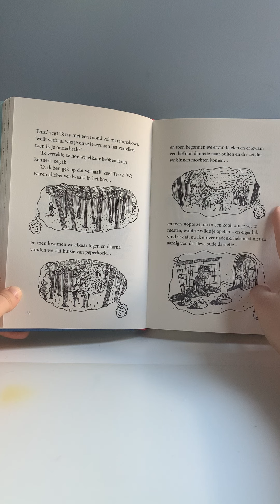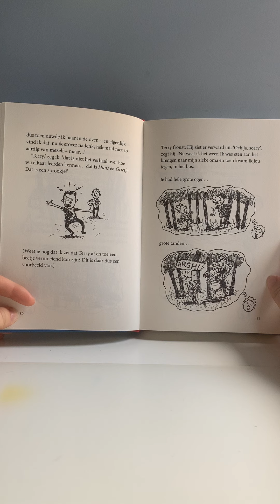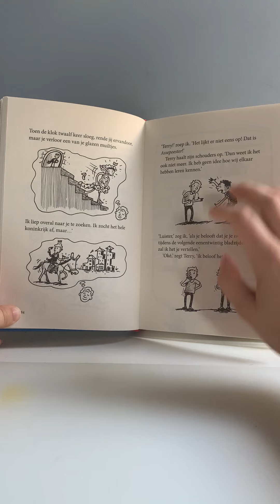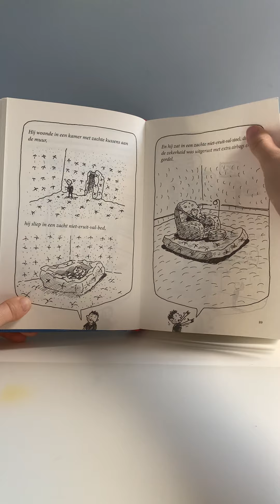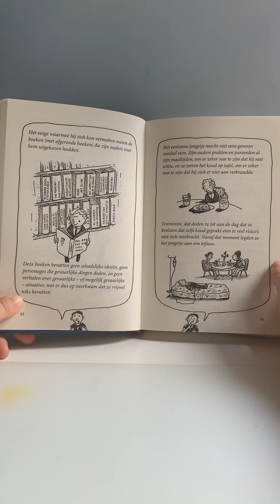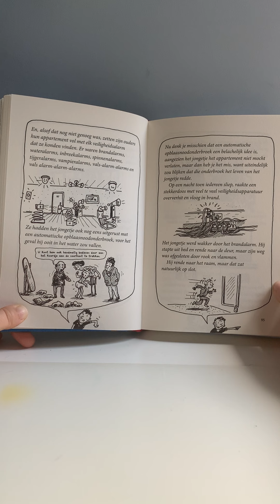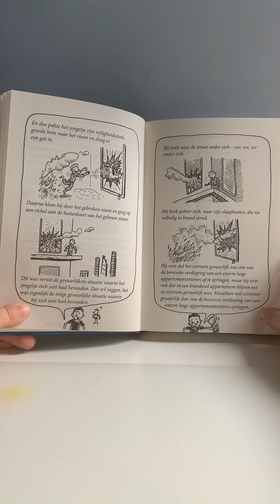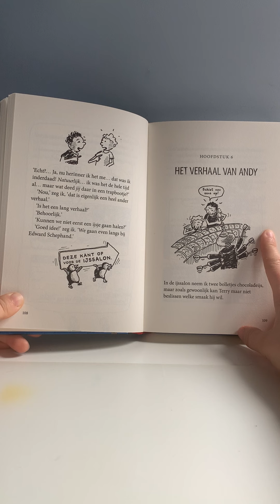De Waanzinnige Boomhut van 26 Verdiepingen (hoofdstuk 5)